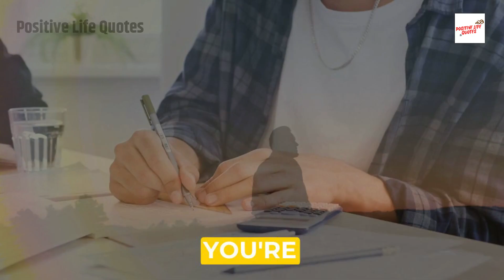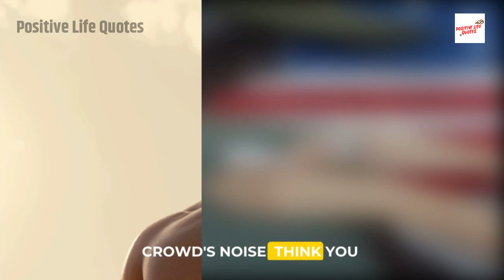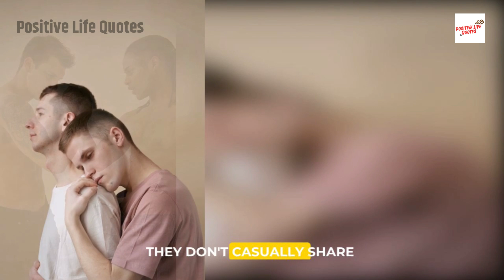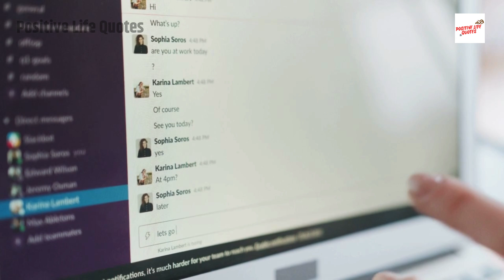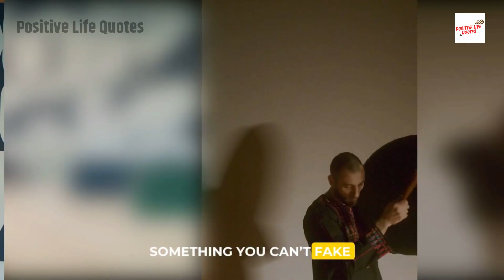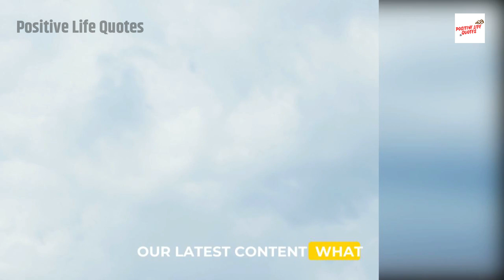Sigma Male Traits That Are Impossible To Fake - Shocking Truths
YOUTUBE DESCRIPTION
Discover the Sigma Male traits that are impossible to fake in this eye-opening video. Sigma Males possess unique characteristics that set them apart from others, and these traits are so genuine and intrinsic that they can't be imitated. From their unwavering independence to their authentic confidence, these qualities are deeply ingrained in their personality. We’ll delve into each trait, explaining why they are impossible to fake and how they contribute to the distinctive nature of Sigma Males. Whether you’re a Sigma Male yourself or interested in understanding them better, this video offers valuable insights.